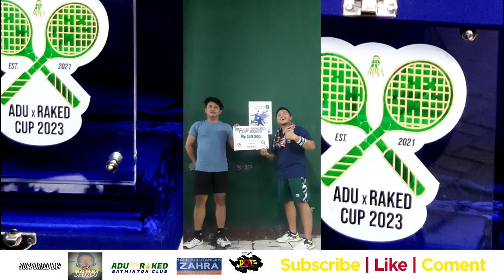MAJU KENA MUNDUR KENA! ADUxRAKED CUP 2023 | POTS S5:E5 FINAL MATCH + CLOSING luwih dowo luwih medeni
Podcast programme on youtube, enjoy watching!

Match:  Bontang & Ayub 2 - Angga & Arif 0

Thanks to:
ADUxRAKED Badminton Club
Committe: M.R. Hutomo, K. Refian, Secar, A., Sidiq, Putri S., Firaz I.
Participants ADUxRAKED CUP 2023: Randy, Benneth, Arif, Angga, Putra, Secar, Vandy, Sidiq, Oyabun, Umar, Iman, Komet, Bontang, Ayub, Firaz, Fahmi

Venue_ Zahra Badmiton Hall, Pondok Aren